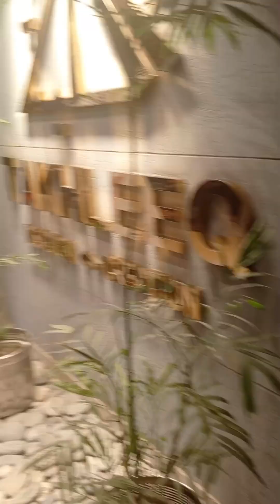Ucp tour from pgc !